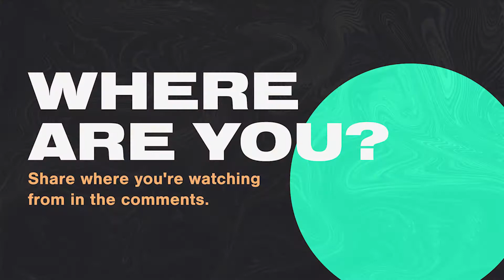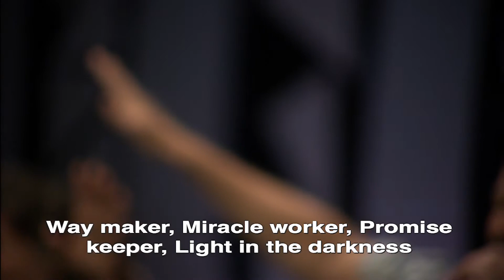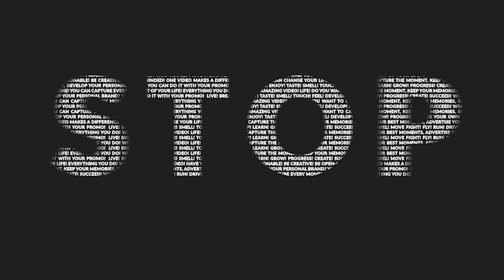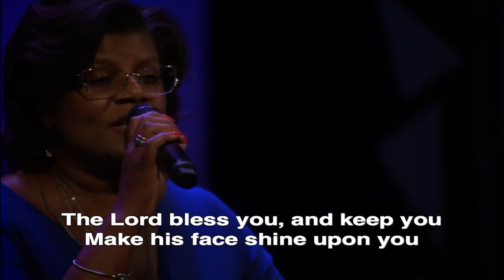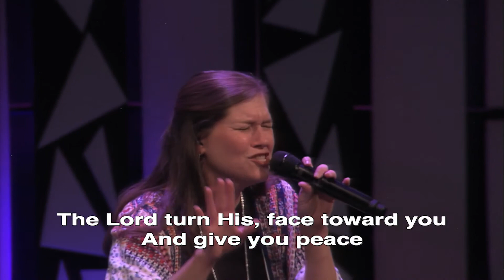My Big Mouth Part 2 (8am service 9-6-20)